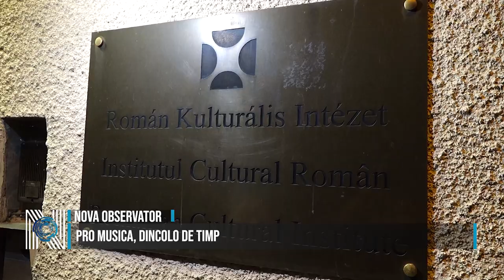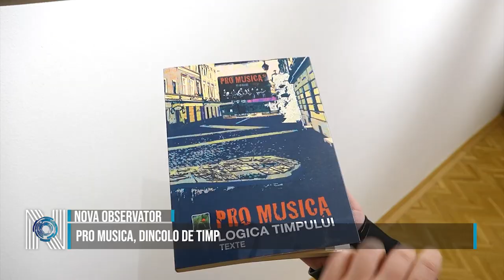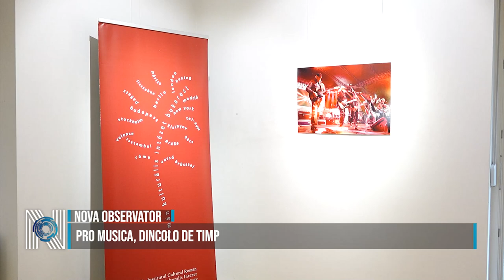PRO MUSICA, dincolo de timp